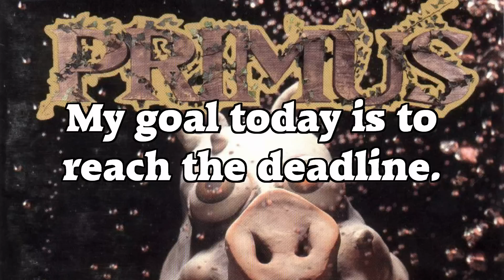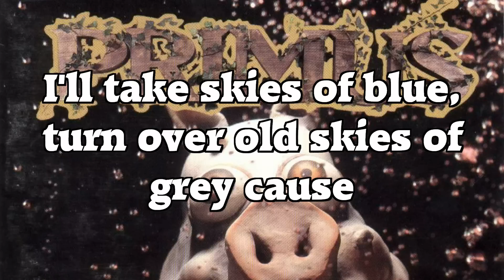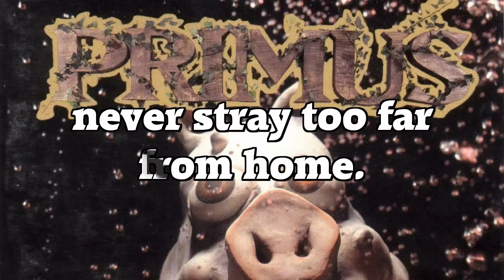Primus - The Pressman (LYRICS)